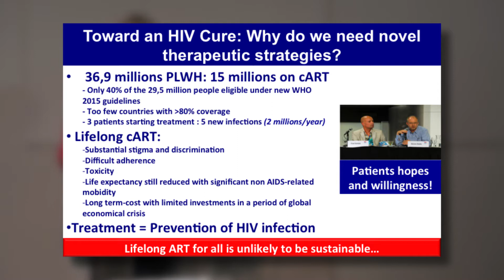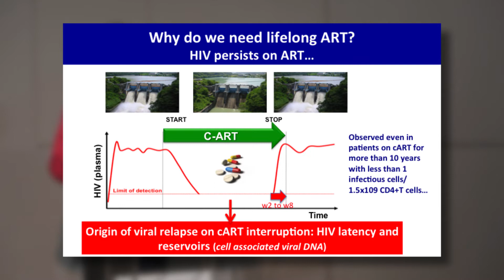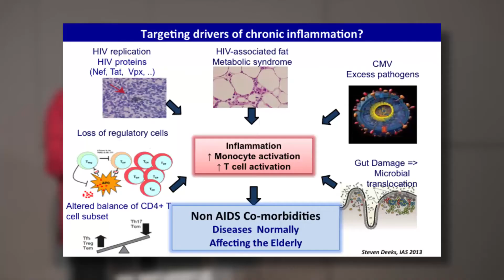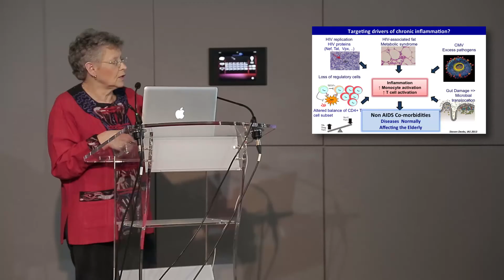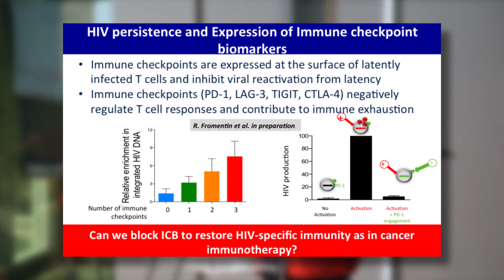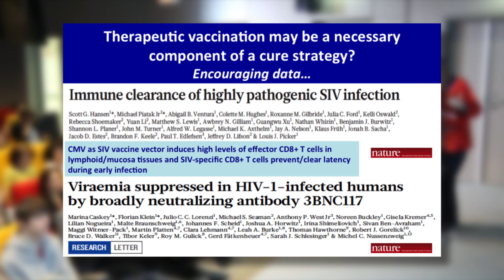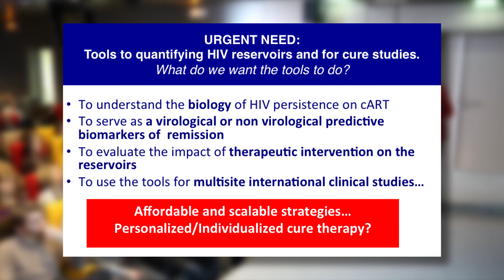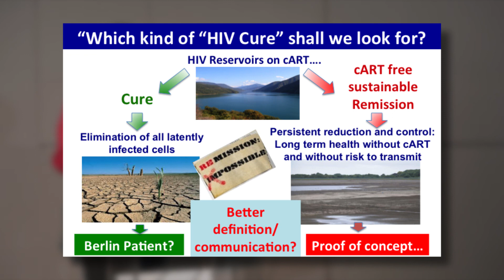VIH vers de nouveaux traitements – Françoise Barré Sinoussi (Institut Pasteur)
VIH, vers de nouveaux traitements, Françoise Barré-Sinoussi, professeur à l’institut Pasteur, Prix nobel de médecine 2008
Plus de 30 ans après la découverte du VIH-1, le sida reste un fléau inacceptable qui affecte tout particulièrement les pays et les populations les plus démunis : 37 millions de personnes vivent avec le VIH/sida dans le monde et, en France, on déplore encore 6 200 nouvelles contaminations par an. Les antirétroviraux permettent maintenant un bon contrôle de la maladie mais pas une guérison. Françoise Barré Sinoussi, Prix Nobel de Médecine pour la découverte du VIH, nous explique les challenges actuels de la recherche sur ce virus, notamment les nouvelles pistes qui pourraient mener à une guérison.

Du fait de nombreux spams sous cette vidéo, les commentaires ont été désactivés.